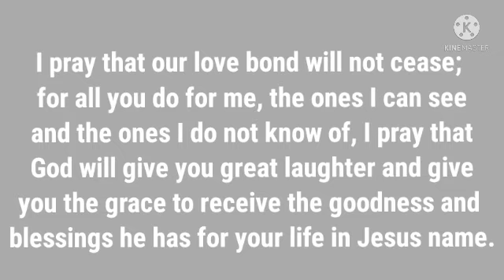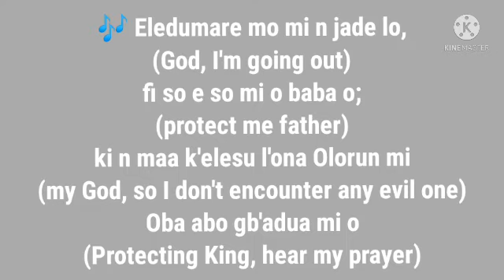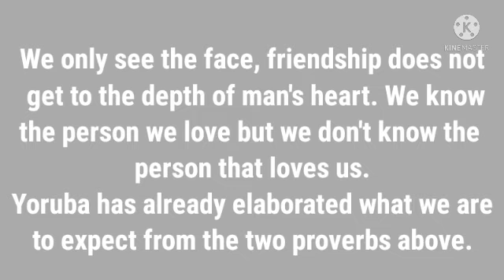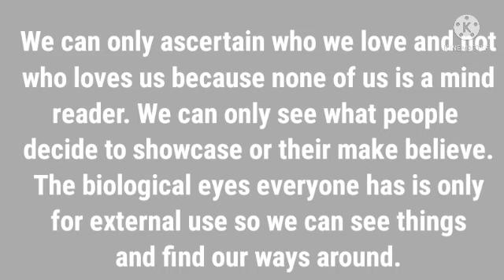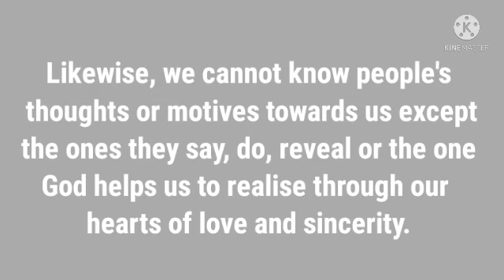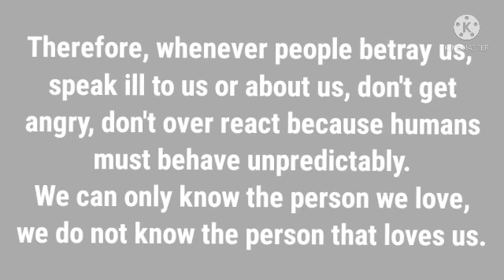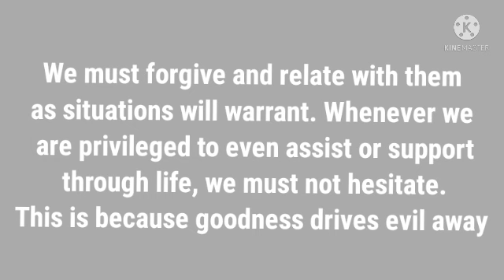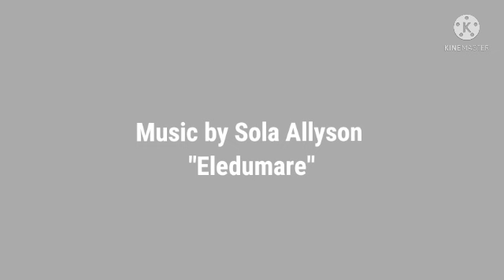Yoruba proverbs iii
There is a proverb that elicidates and prescribes the right approach to every situation.
I'm concentrating on the cultural aspects of the talk, at this time. it's still socio-cultural